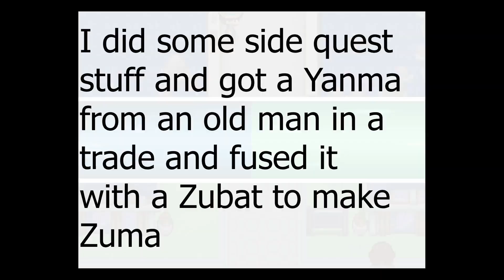Pokemon Infinite Fusion But I Try To Join Team Rocket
It's finally time for Dan? to get some much deserved payback for that first humiliating defeat back at Professor Oak's Lab.
His fusion Pokemon prove to be significantly more powerful than mine, so I decided to change how my team were fused and finally gained the power needed to take him down... after many painful attempts.

Also, I take on Nugget Bridge and try to join Team Rocket... sadly they won't allow me in as I caused them some issues at MT Moon.

I met with Bill who at the time fused himself with a Rhydon. Rhydon was never again seen after that.

Next Gym Battle against Misty and her vicious water-type Pokemon!